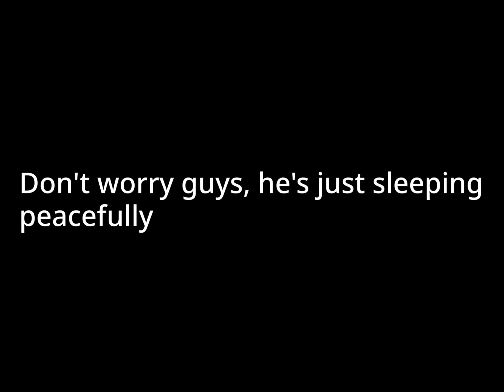Isaac's Bad Dream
This is the first time Isaac experience nightmares